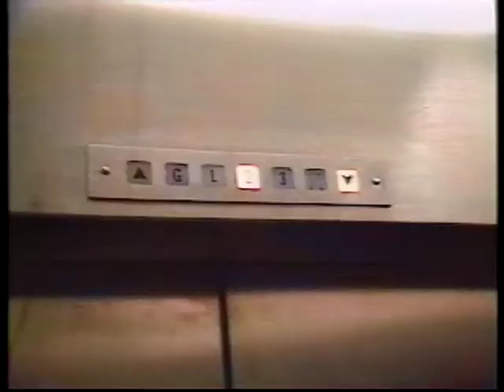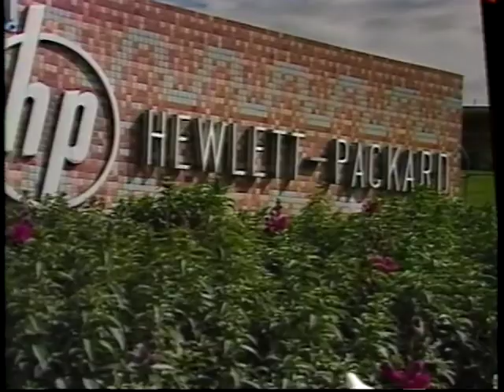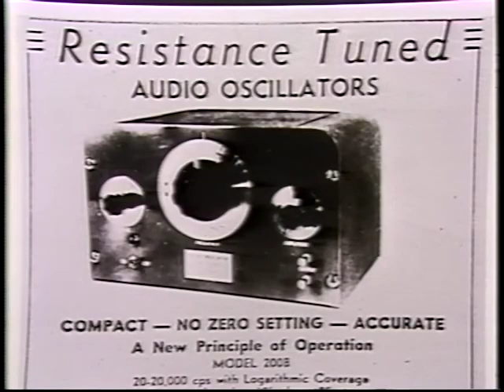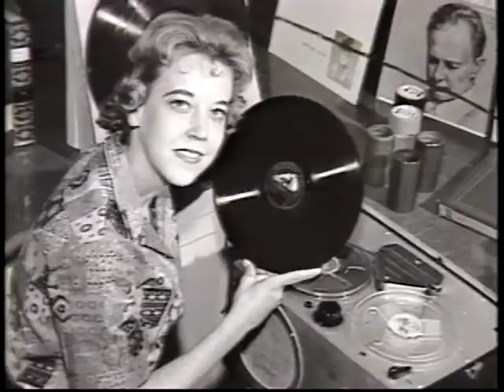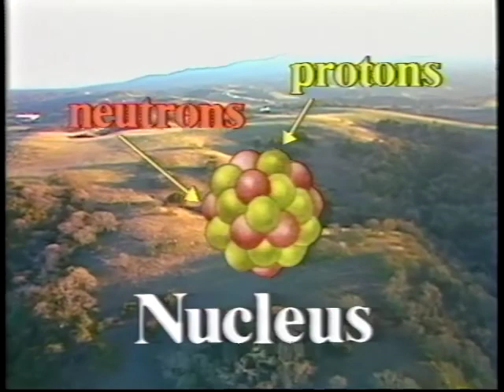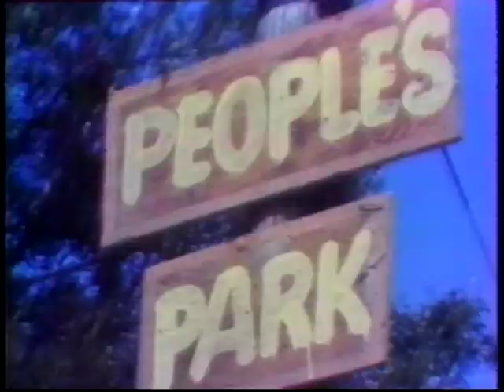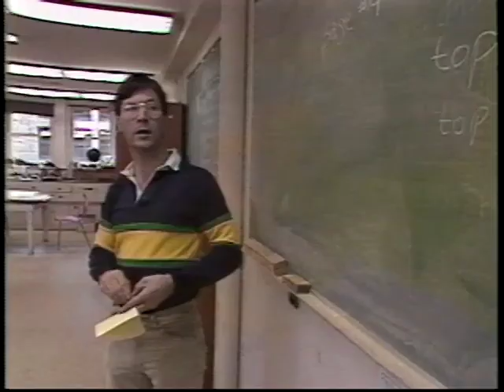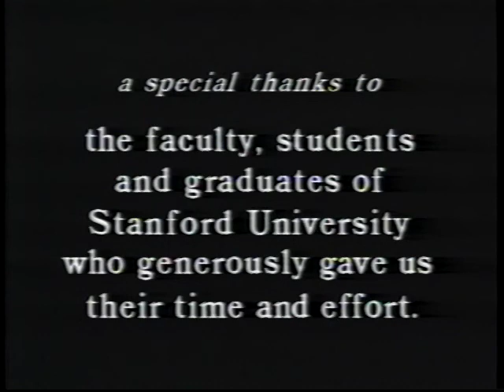Dr. Norman Shumway Featured in Stanford Video Tribute: A Sentimental Journey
Watch segment starting at 3:55 | A Sentimental Journey tells the Stanford story through the eyes of distinguished alumni and faculty, including Dr. Norman Shumway, Professor Emeritus of Cardiothoracic Surgery at Stanford. Dr. Shumway was a pioneer of heart transplantation and one of the pre-eminent heart surgeons of his time. He and his team performed the first successful human heart transplant in the U.S. in 1968 at Stanford.

This hour-long program was produced by KRON-TV in San Francisco and aired as a prime-time special in tribute to Stanford's Cornerstone Weekend in May of 1987. Learn more about the Stanford Department of Cardiothoracic Surgery

Thanks to Stanford University News and Publications Service.